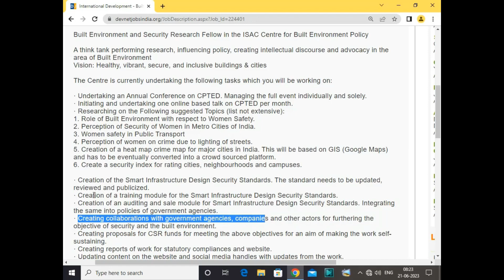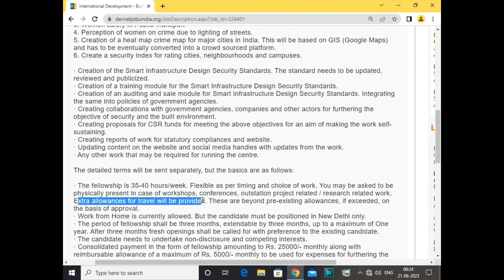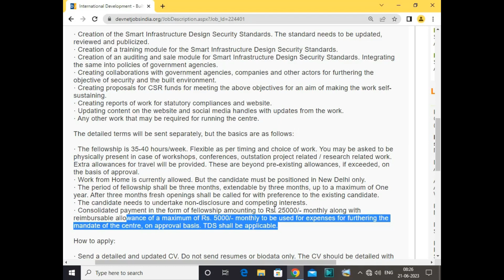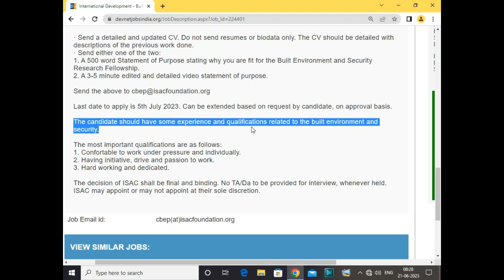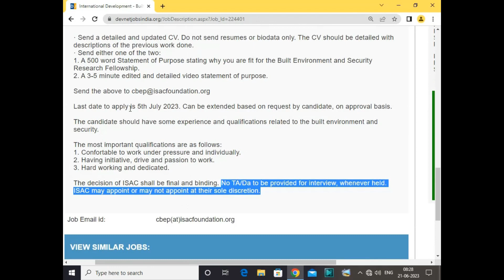ONLINE WORK FROM JOBS 2023 | ONLINE WFH | Salary- 30000+TA | WFH JOBS FOR FRESHERS | NO EXAM